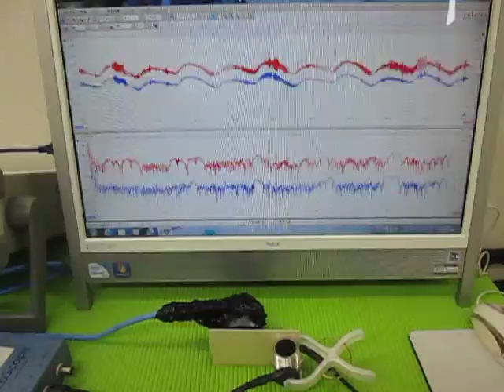オリジナル超音波実験 （超音波システム研究所 ultrasonic-labo）